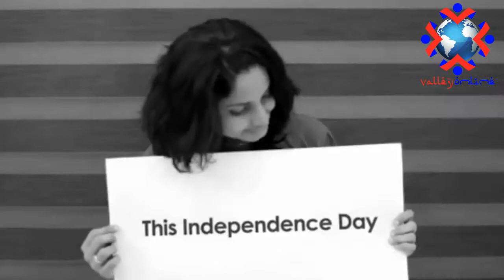Indian Citizens sing Pakistani National anthem as a gift for their Independence Day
Amid escalating tension between India and Pakistan over Kulbhushan Jadhav row, surgical strikes and repeated attacks across the Line of Control (LoC), this Indian band has come up with a beautiful surprise for the neighbouring country ahead of their Independence Day celebration which is celebrated on August 14 in Pakistan. In a wonderful gesture, Indian Acapella Band Voxchord has sung Pakistan National anthem as a gift for their Independence Day. How amazing is that?
In a two-minute video, you can see the band members holding a placard that sends an important message across. “This is our way of wishing you, Happy Birthday Pakistan. This Independence Day, we’d like to dedicate a song to our neighbours. A song about faith, pride and grandeur, of power, progress and perfection,” the placard read as.

The song does not have any fancy upbeat music and only features a group of band members making an effort to bridge the gap created between the two nations. The video has received 55,971 views as of August 13. However, people belonging to both India and Pakistan have lauded the band’s gesture and have been sharing the video extensively on Twitter while adding that the “World needs more of it”.